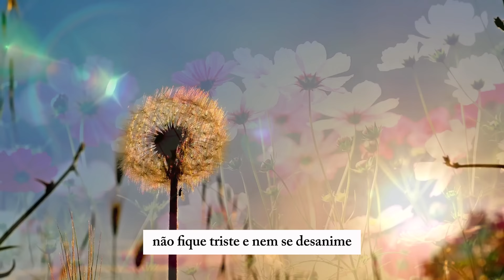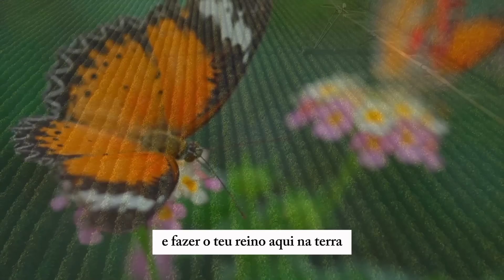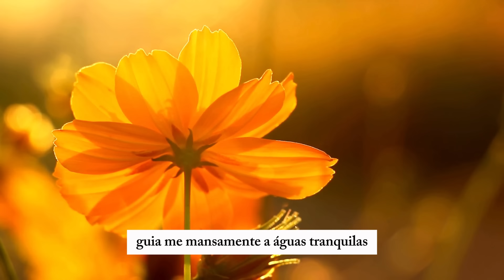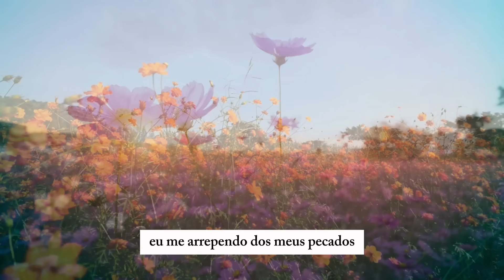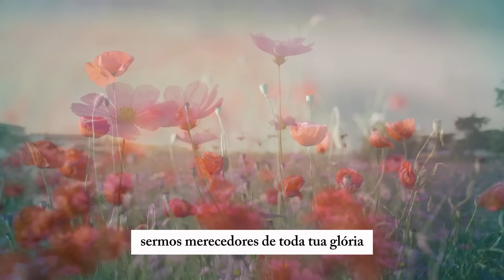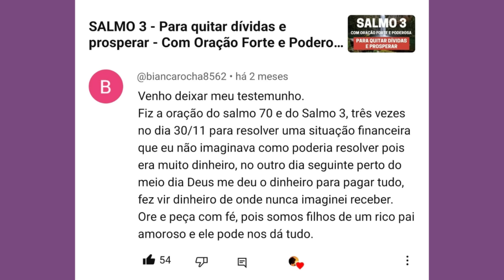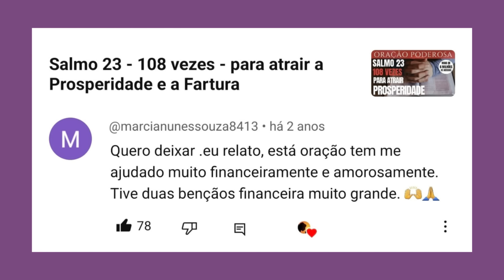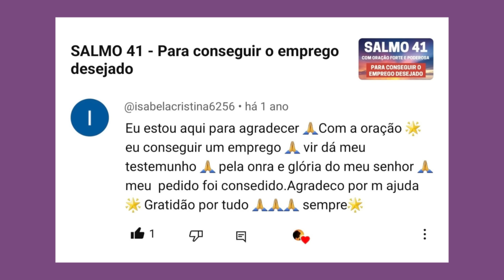Tome POSSE da sua BÊNCÃO - Oração da Manhã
Chave Pix:
CNPJ